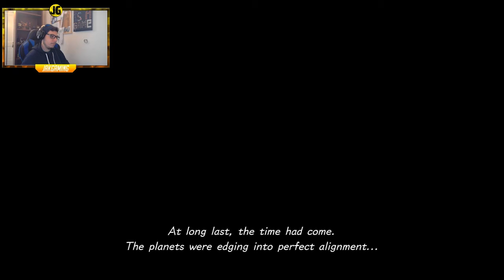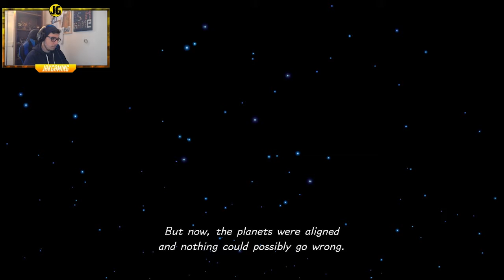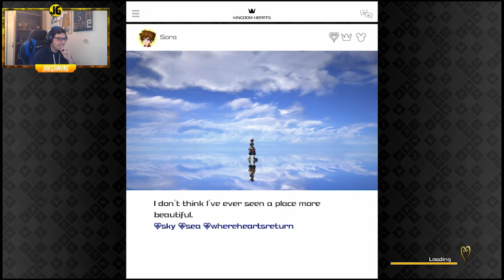Kingdom Hearts 3 Reaccion! Empieza la Aventura! PARTE1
Let's Play Kingdom Hearts 3! PARTE1
Ya esta aqui gente! nuestra espera de 14 largos años ha llegado a su fin! acompañenme en esta serie de Let's Play Kingdom Hearts 3 y veamos que nos depara este titulo de esta Gran Saga! Disculpen el audio con eco al final, problemas con la capturadora pero ya esta arreglado para furutos videos!

Este Video es la primera parte de mi serie de kingdom hearts 3 en este video podremos ver la introduccion, inicio, opening, tutorial de kingdom hearts 3, mecanicas de juego, introduccion a ataques estilo atraccion de feria y mucho mas!